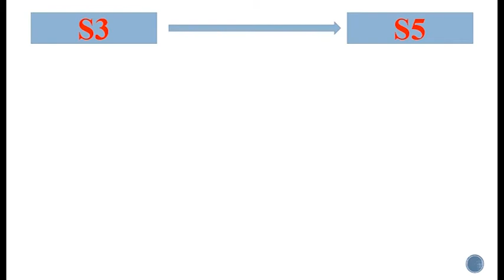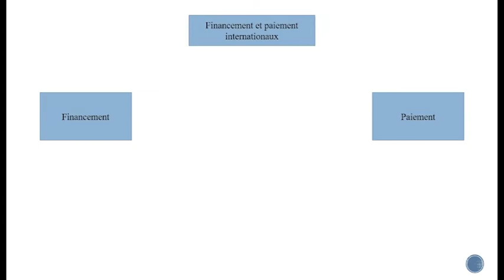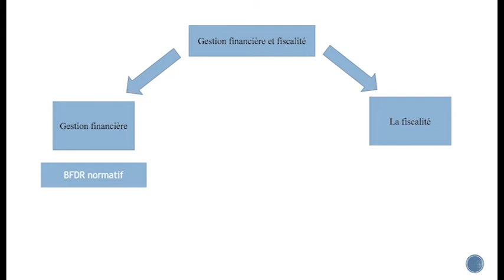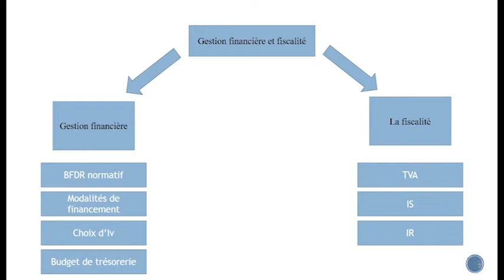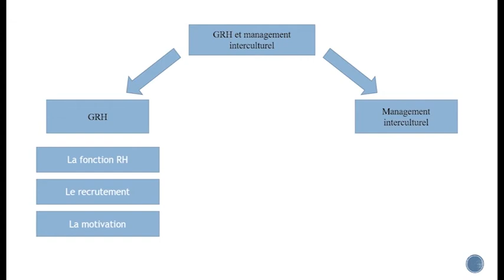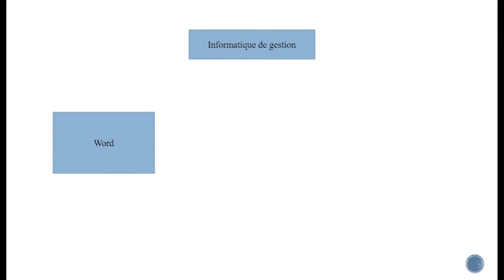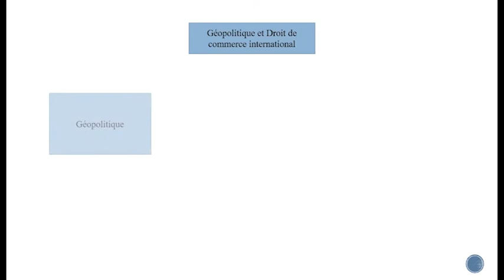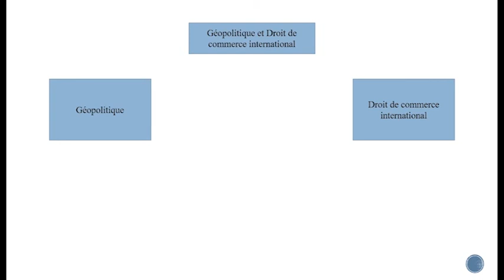Management à l'international épisode 2 les modules S5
présentation des modules de la branche management à l'international  et explication résultant le programme de S5  pour les managers